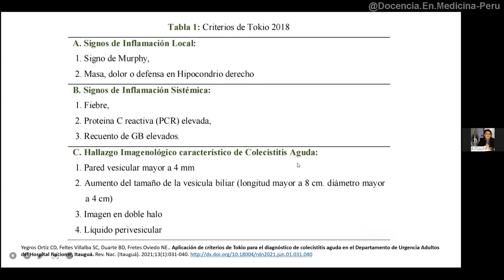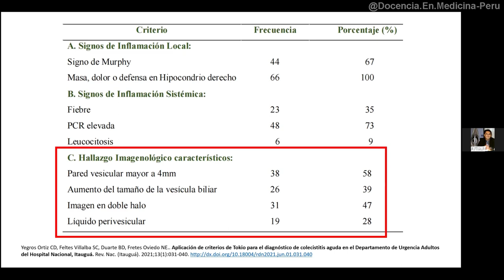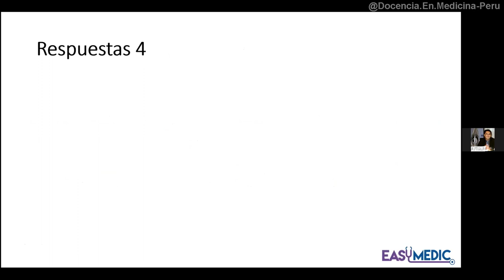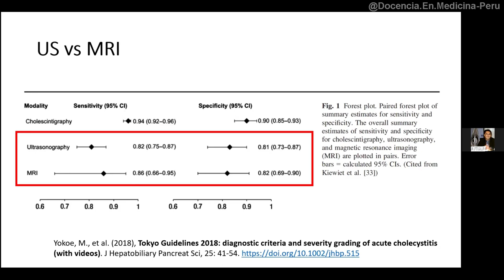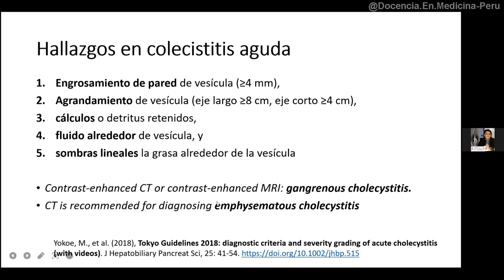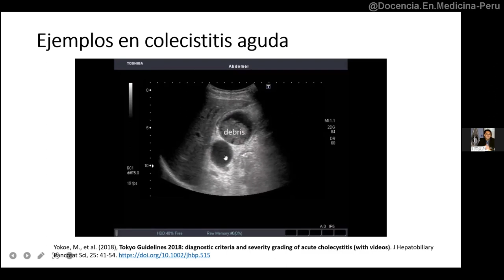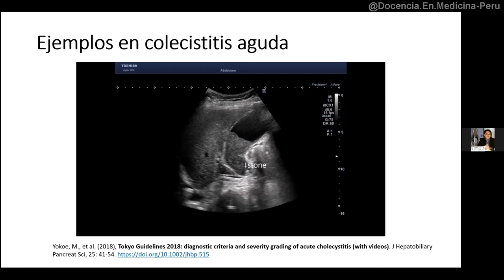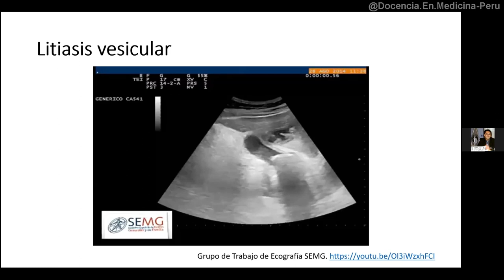Colecistitis aguda: criterios de Tokio y ecografía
Yegros Ortiz CD, Feltes Villalba SC, Duarte BD, Fretes Oviedo NE.. Aplicación de criterios de Tokio para el diagnóstico de colecistitis aguda en el Departamento de Urgencia Adultos del Hospital Nacional, Itauguá. Rev. Nac. (Itauguá). 2021;13(1):031-040.

Wehrle CJ, Talukder A, Tien L, et al. The Accuracy of Point-of-Care Ultrasound in the Diagnosis of Acute Cholecystitis. The American Surgeon. 2022;88(2):267-272. doi:10.1177/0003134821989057

Yokoe, M., et al. (2018), Tokyo Guidelines 2018: diagnostic criteria and severity grading of acute cholecystitis (with videos). J Hepatobiliary Pancreat Sci, 25: 41-54.

00:00 Criterios de Tokio para Colecistitis Aguda
02:37 Sensibilidad de los criterios de Tokio (Paraguay 2021)
04:50 Sensibilidad de POCUS versus Criterios de Tokio
06:03 Sensibilidad de POCUS versus Resonancia
07:02 Hallazgos ecográficos en colecistitis aguda
08:12 Videos de ecografías en colecistitis aguda